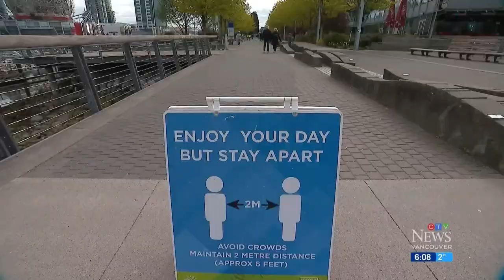Will COVID-19 variants mean a "new pandemic"?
Experts warn if COVID-19 variants become dominant in B.C., it will mean transitioning to a "new pandemic."